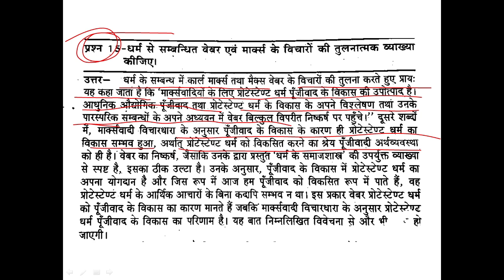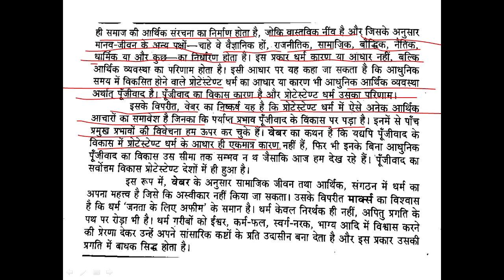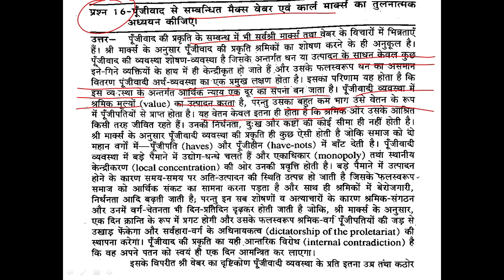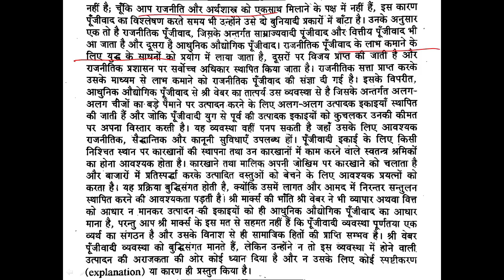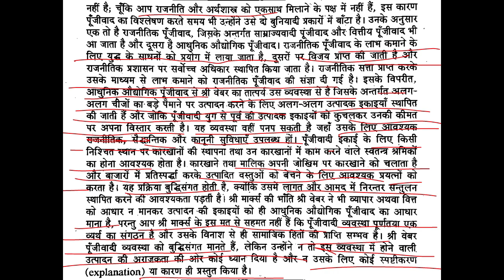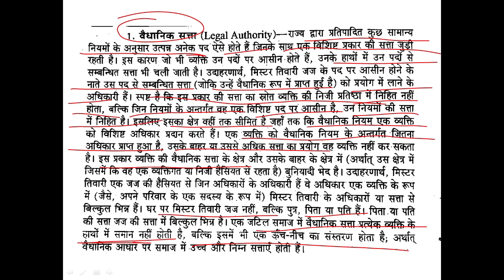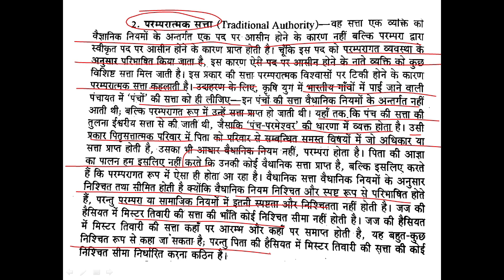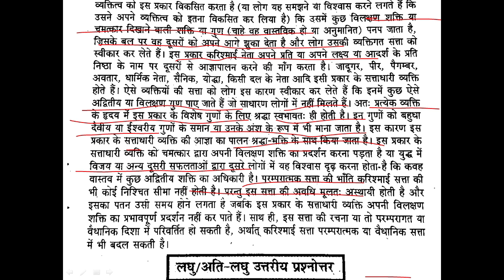Day-8, M.A 1st Year Sociology 2nd semester Paper-1 Unit-2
About this Video - Is video me aapko MA Sociology ke 1st semester and MA Psychology 2nd semester ke video ke baare me btaya gya hai . MA Sociology 1st semester Unit-2 ke baare me explain kiya gya hai and MA 1st year 2nd semester Unit-1 ko bhi explain kiya gya hai.